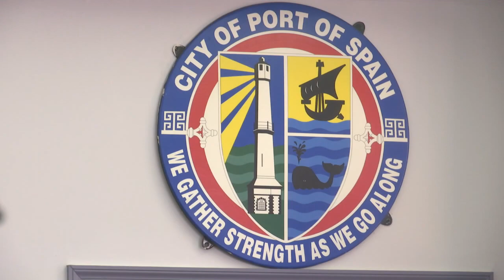SEASCAPE SITUATION UNCHANGED 1 YEAR LATER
One year after a mountain of dirt came crashing down on the Seascape Apartment Complex in Cocorite, the threat still exists, and the situation remains unchanged. Despite the fact that the development is a private one, residents are pleading with the authorities to do their part to help save not just their property, but potentially, their lives and limbs.